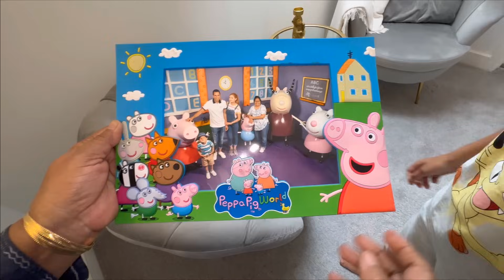EMOTIONAL First Time Mother-In-Law Came To Our New House In UK 😇| Indian Parents ❤️| Welcome Mom 🧿